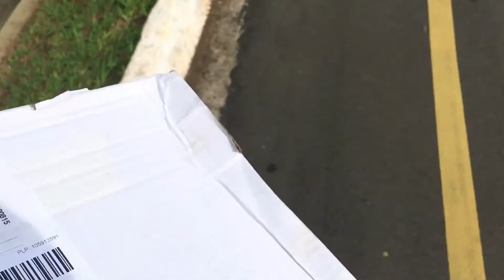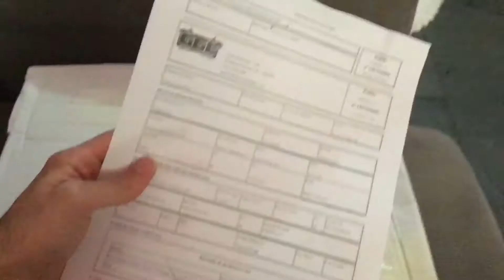Peugeot 206 - Embreagem e Rolamento Com Abas 🚘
O kit já chegou. Levei no mecânico e a troca foi feita; embreagem zerada! 🔧

Houveram outras manutenções no carro que aos poucos as coisas vão acontecendo. 😎

Carrovlog tá chegando aí, então relaxe e curta esse vídeo maravilhouser! 🍿

Vale lembrar que sou fundador e administrador do CLUBE 206, O MELHOR GRUPO DE 206/207 do WhatsApp! Se estiver interessado em participar, deixe um comentário. 😎

Parceiro(s)
F A B I A N O [Carro-vlog]

Música Intro:
Biblioteca Gratuita do YouTube